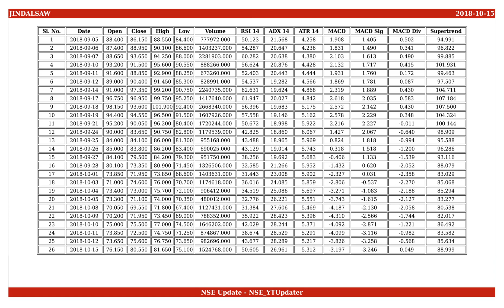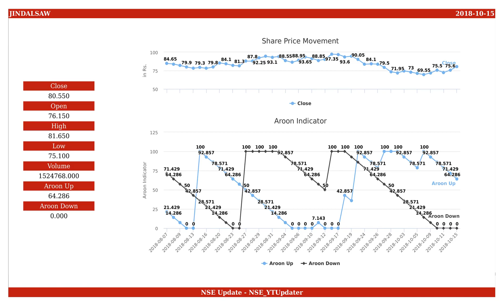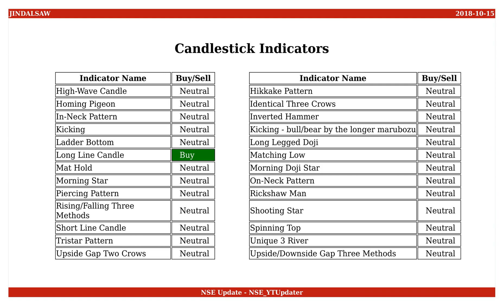Jindal Saw, NSE ID - JINDALSAW, BSE ID - 500378 Dt. 2018-10-15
This is an educational video on technical indicators of Jindal Saw as of 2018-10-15.

Few Informations on the stock are :
NSE Name : JINDALSAW
BSE Name : 500378
ISIN Number : INE324A01024

An Outlook on the share values are :
Open : 76.150
High : 81.650
Low : 75.100
Close : 80.550